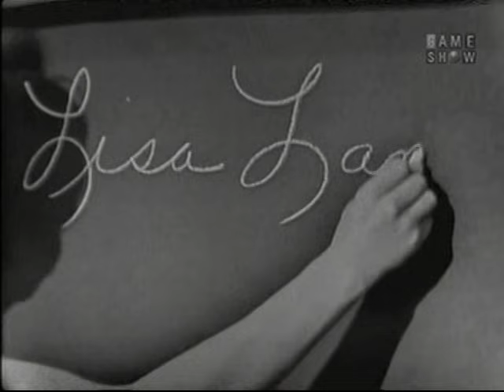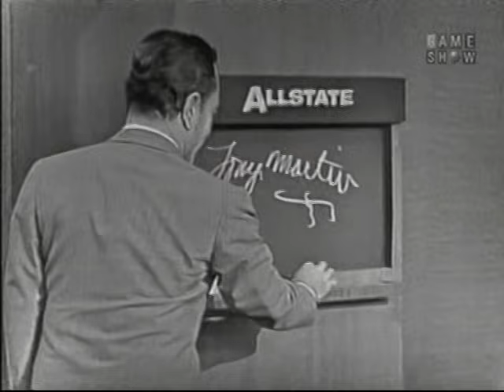What's My Line? - Tony Martin; Abe Burrows [panel] (May 21, 1961) [CORRECTED]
NOTE: This is a repost of a show recently posted from a corrupted video source, thanks to a collector who sent me a corrected copy (and many other shows).  My apologies for not having noticed the glitched video on the first version.

MYSTERY GUEST: Tony Martin
PANEL: Arlene Francis, Abe Burrows, Dorothy Kilgallen, Bennett Cerf